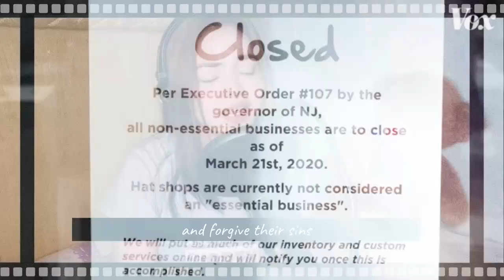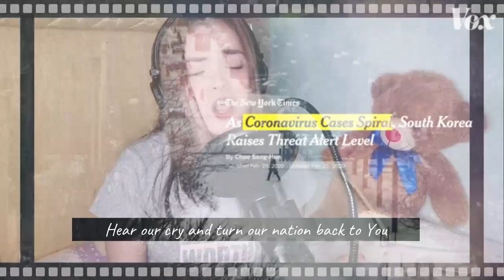HEAL OUR LAND - JAMIE RIVERA | LIEZEL CARDENAS | COVER with LYRICS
Napakaraming nangyayari sa mundo, higit pa sa mga inaasahan natin. Madalas limitado lang tayo ng mga bagay na nakikita natin, nadadala ng takot at pag-aalala - SINO BA NAMAN ANG DI MANGANGAMBA? PERO may ISANG mas DAKILA sa mga bagay na nangyayari na kayang kontrolin ang mga nagaganap.
"...if my people, who are called by my name, will humble themselves and pray and seek my face and turn from their wicked ways, then I will hear from heaven, and I will forgive their sin and will heal their land." 2 Chronicles 7:14